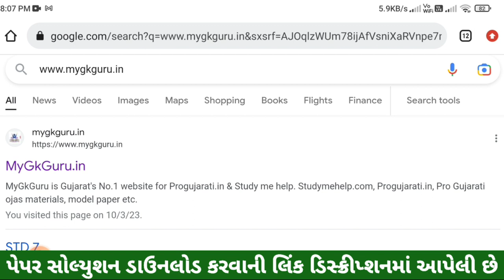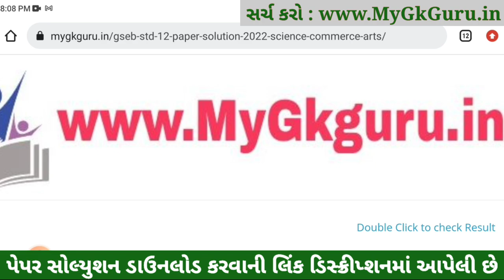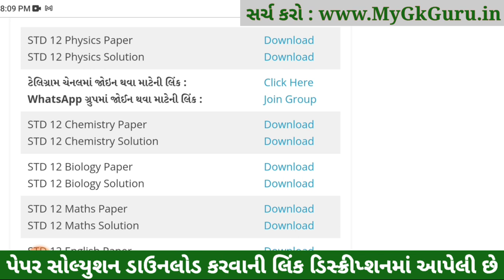std 12 board exam 2023 physics, std 12 physics svs paper solution 2023, std 12 physics solution 2023